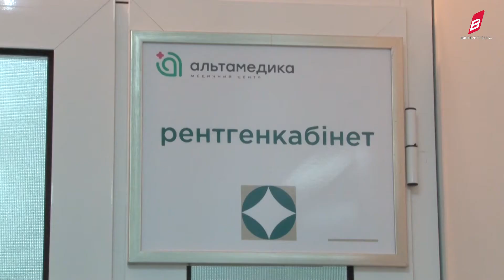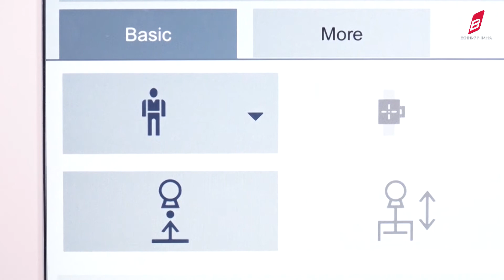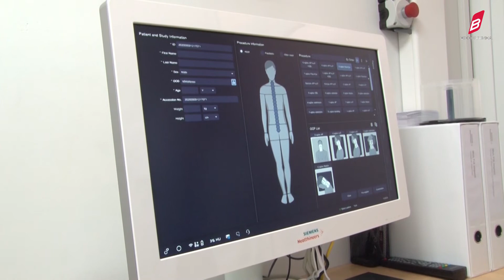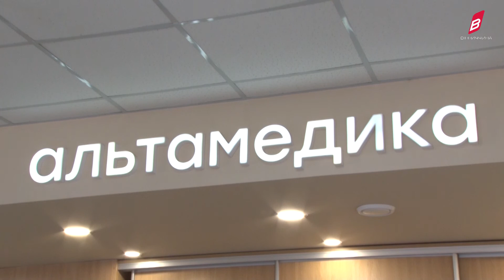Найновіше рентгенологічне обладнання. Альтамедика. Лікарня день за днем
Рентгенологічні обстеження є одними з найбільш поширених в сучасній медицині. Рентгенівське випромінювання використовується для отримання простих знімків кісток і внутрішніх органів, флюорографії та комп'ютерної томографії. Випромінювання може чинити негативний вплив на здоров'я людини. Для того, аби мінімізувати вплив опромінення, вже створили спеціальне рентген обладнання. Один з них придбала клініка Альтамедика у Вінниці. Лікарі медичного центру Альтамедика переконані, новітнє обладнання забезпечує точну діагностику та унеможливлює допускання помилок під час обстеження. Наразі медичний центр Альтамедика – є єдиним у Вінницькій області, хто оснащений найновішим рентгенологічним обладнанням.